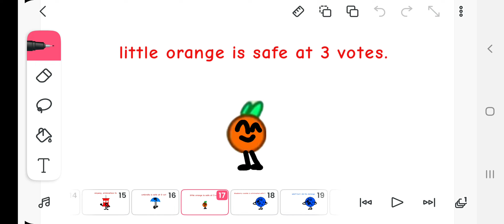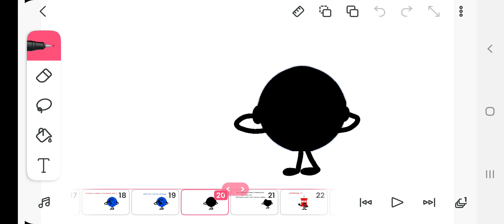PBRKK 3A (elimination 2, challenge 3)